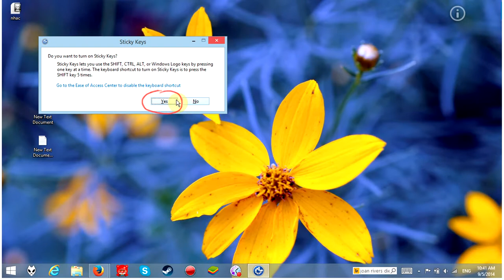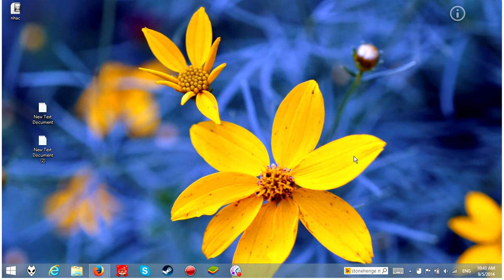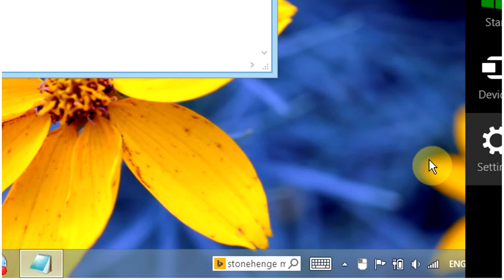Move the mouse with the NumLock - Computer Trick